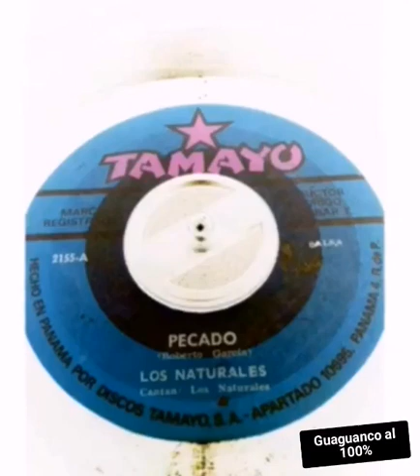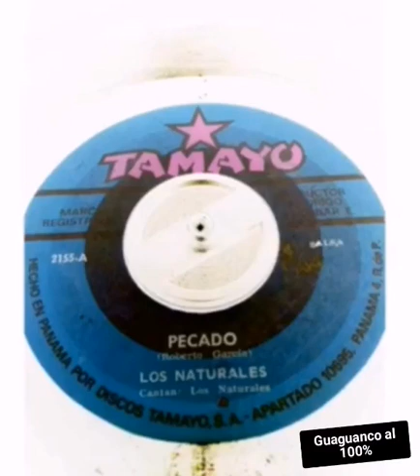Pecado - Los Naturales De Panamá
Guaguanco al 100%